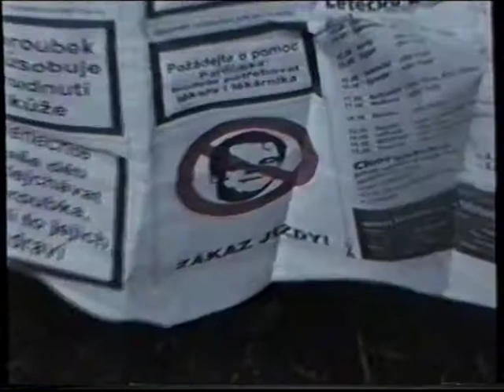Tábor 2005 část 4